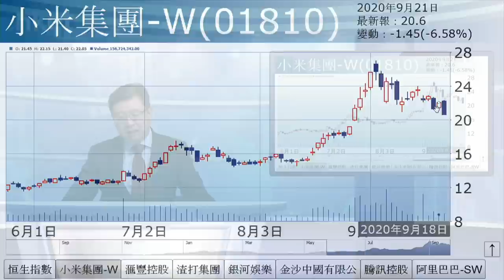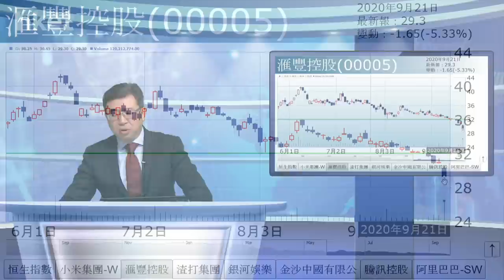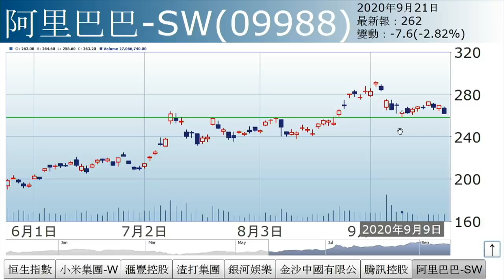李國慶：腳軟（2020年9月21日）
【香港經濟日報】《投資理財》主編李國慶表示，恒指今日跌穿重要技術支持位24100區，以及24000心理關口，可算是中期轉亮紅燈。……（更多內容：